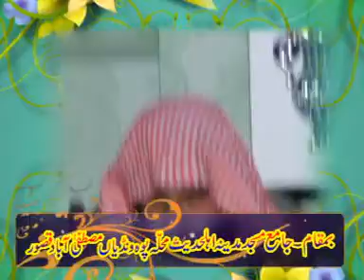abdul wahhab NAAT